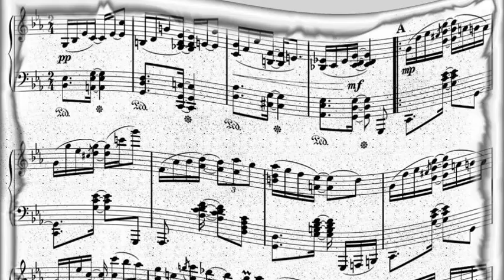Kay Starr - Mississippi